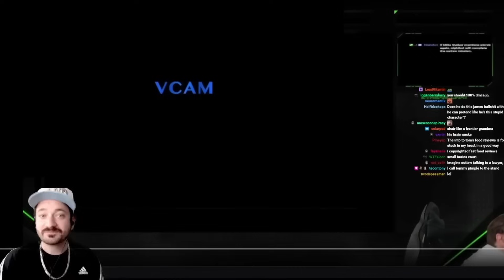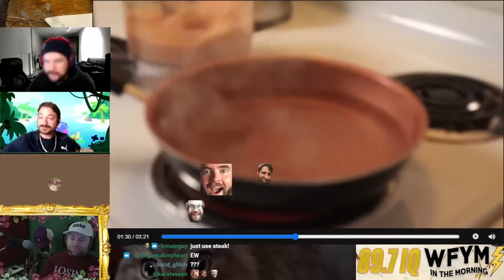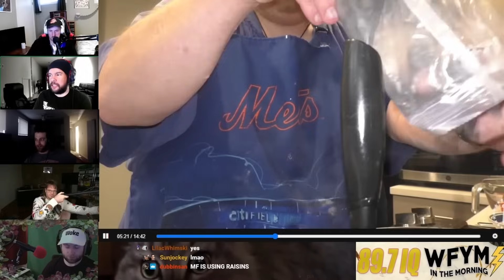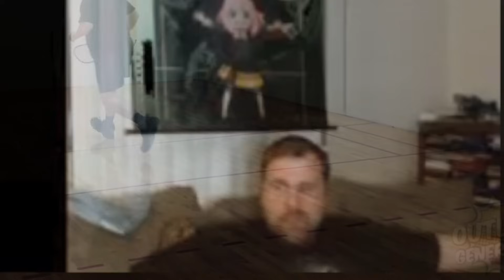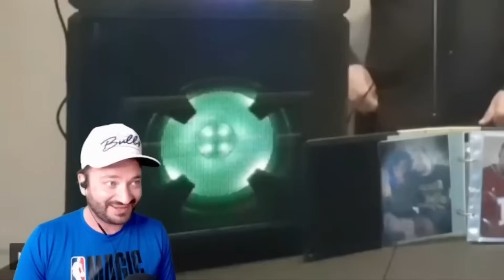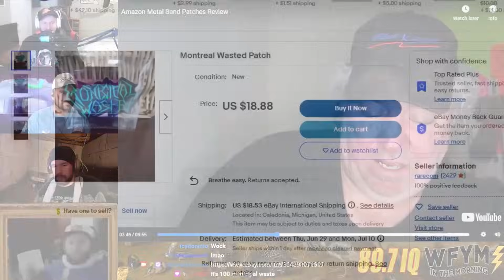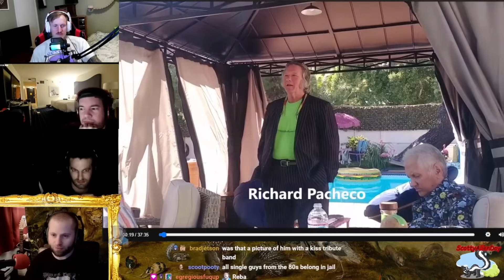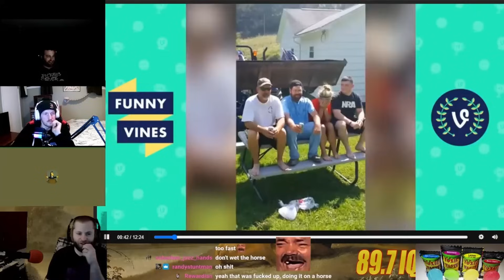BEST OF 2023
Some of the stuff from this year

0:00 Outlaw beating up Tom
6:50 Wavy boats/pinching riff
11:19 Bottom Half Shower Chef shouts us out
12:30 Showing Frank to Tom Walker
16:44 Pepsi flavored blunt
19:20 Outlaw hiking boots in the gym
22:30 Funeral for a sex doll
29:55 Montreal Wasted
31:50 Brenda homewrecker
34:50 Outlaw threatening Tom again
38:15 Jizz Talking funeral
42:40 Ice bucket challenge